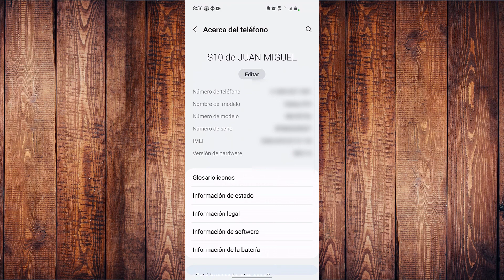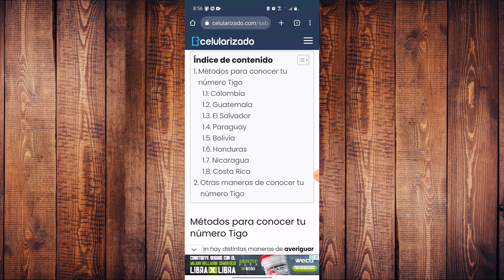✅Como saber mi numero de telefono tigo 2023